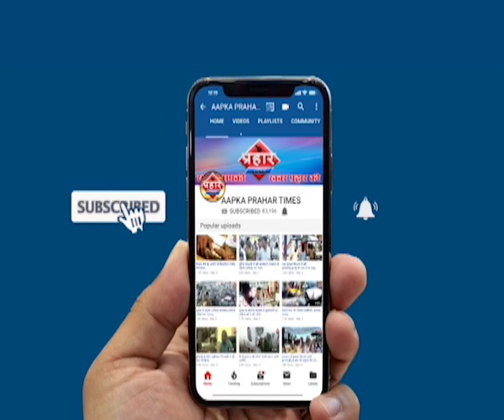हाजी अराफात के दौर पर एनसीपी नेता ने क्या कहा ,Prahar Times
Aapka Prahar Times
हाजी अराफात के दौर पर
एनसीपी नेता ने क्या कहा

कब्रस्तान का हाजी अराफात ने दौरा किया था

 अब कब्रस्तान पर राजनीति नहीं होनी चाहिए

prahar times